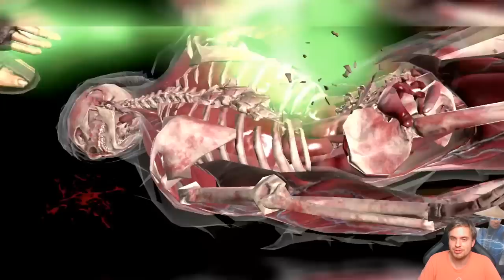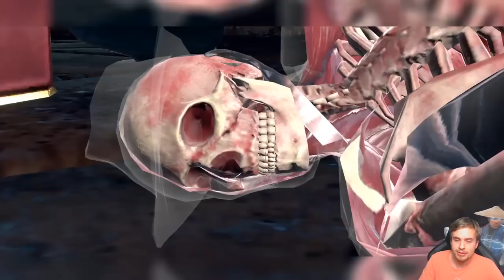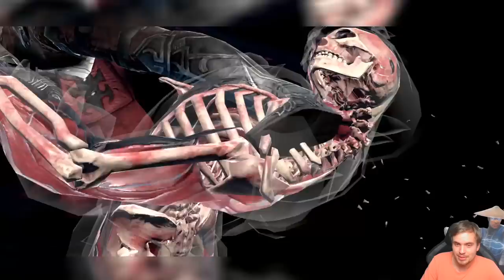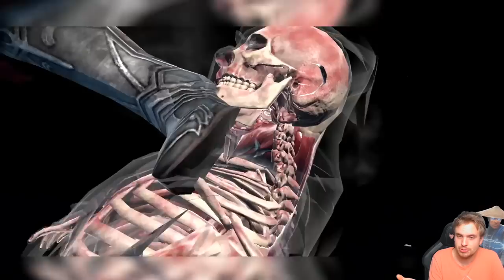MK Mobile. How To Start With 4 BARS of Power? Shao Kahn Ultimate Team. EASY WINS!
Do you need to start with 4 bars of power with Shao Kahn in MK11 Mobile? What is 4th bar of power for and how to get it in Mortal Kombat Mobile? Epic Conqueror Shao Kahn team to dominate MK Mobile.

Open packs, suggest teams, MK Mobile simulator code for 500 coins is '4bars'.